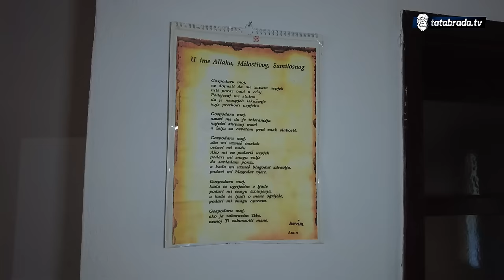"Pobjegla da se udam iz zajednice, došla u još veću, htjela se vratiti"